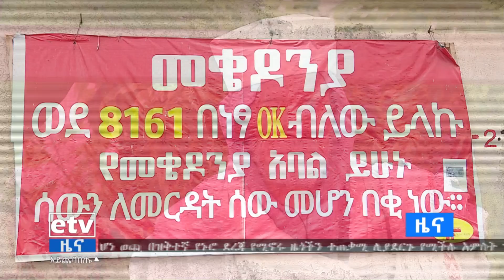መቄዶኒያ የአረጋውያንና የአዕምሮ ሕሙማን መርጃ ማዕከል ከጎብኚዎች የሚያገኘው ድጋፍ በመቀነሱ ለችግር መዳረጉን ገለፀ።